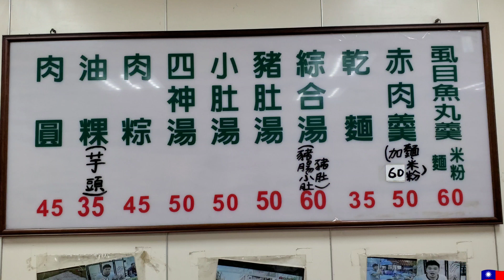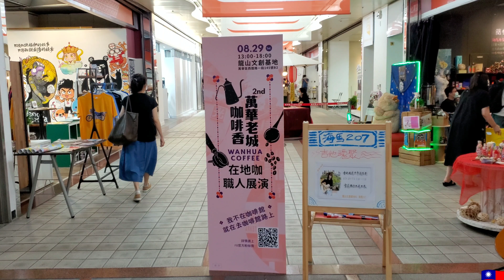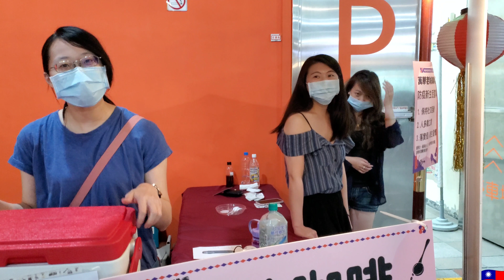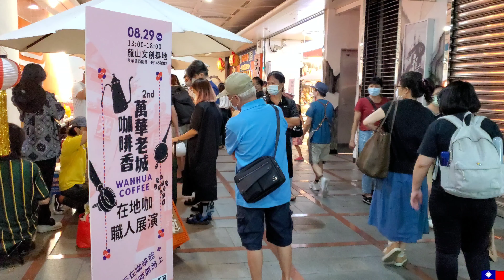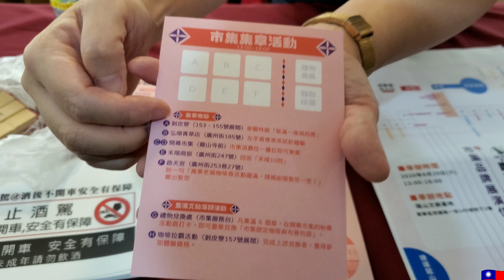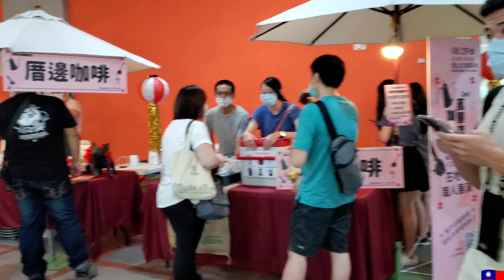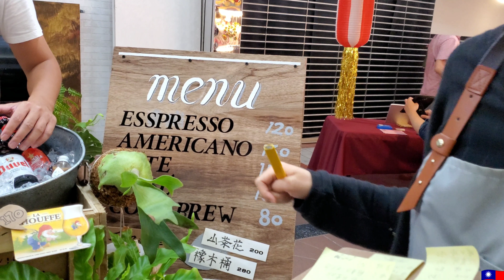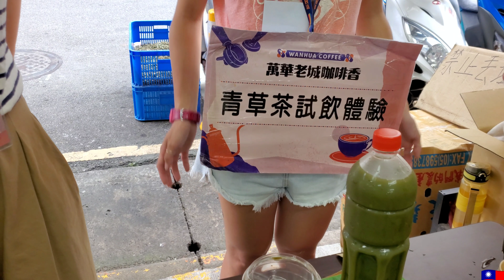*2020/08/29/北市 萬華區 蘇家肉圓油粿+萬華老城咖啡香【Meck大叔】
店名：萬華蘇家肉圓油粿(露店 蘇來傳）
新址：台北市萬華區和平西路三段176巷4號
舊址：台北市萬華區三水街109號
活動名稱：萬華老城咖啡香
電話：無
地址：廣州街龍山文創基地（台北市西園路一段145號B2 龍山寺捷運站1號出口往地下街B2）
活動時間：2020/8/30(日) - 2020/11/14(六)pm13:00 - pm18:00
關於：
走進城西時光隧道

城西，台北最早發展的土地，百年時光流轉，逐漸醞釀出專屬萬華老城的咖啡香。
這是在地咖啡館自發性的活動計畫。或搭公車，或迷路在老商圈林立招牌間。經過亭仔腳、老餅舖。從日曬或水洗，從堅持、夢想與實現，超過一百種排列組合，收集每個咖啡人獨特的靈魂。
可能你也是這樣，在歲月更迭裡，一點新、一點舊，累積屬於時光的故事。